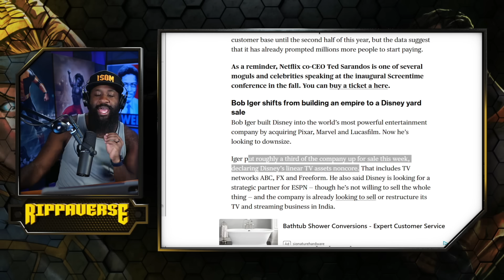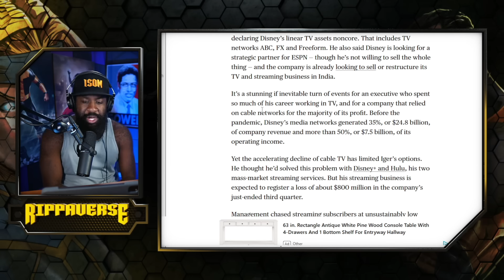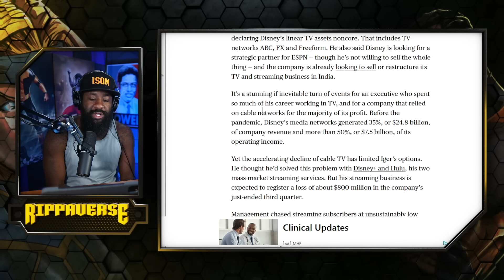Nooow things are getting interesting...